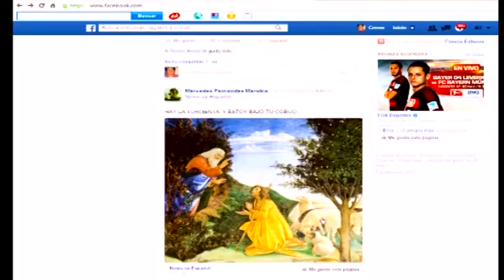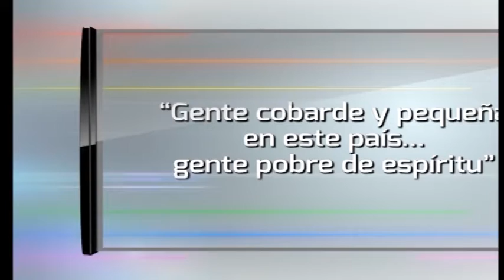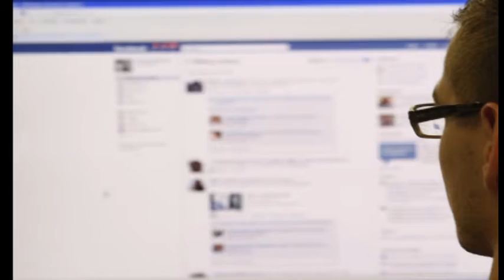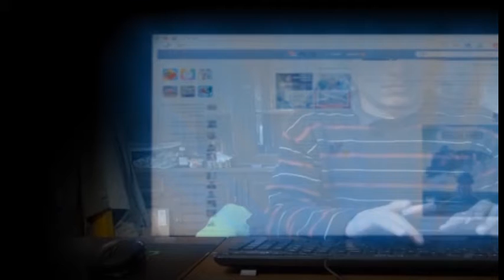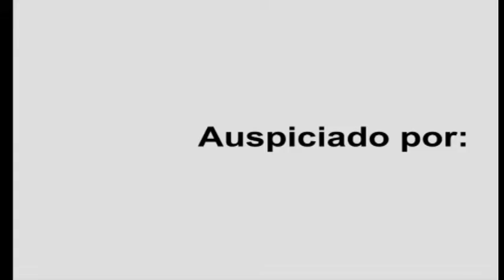Sylvain Lesage, director de ADSIB, en el programa Espejos de Bolivia TV